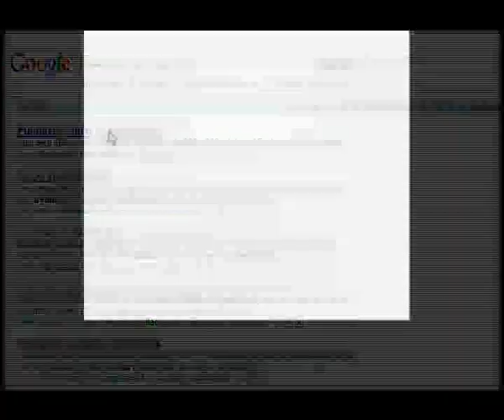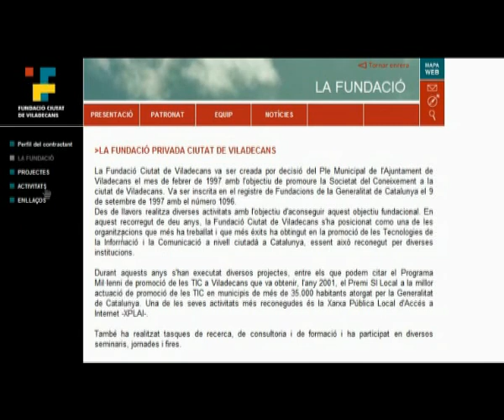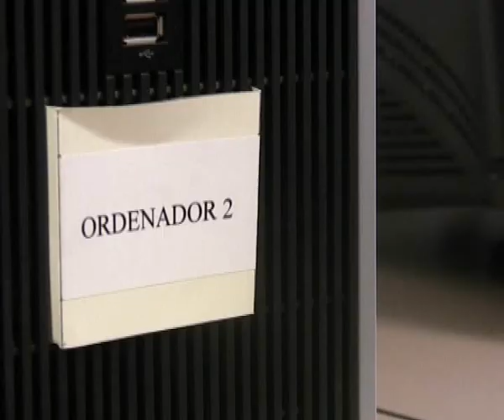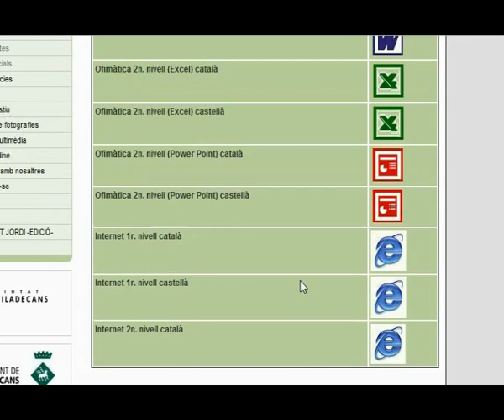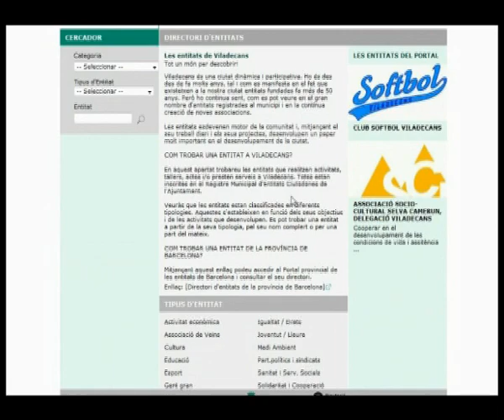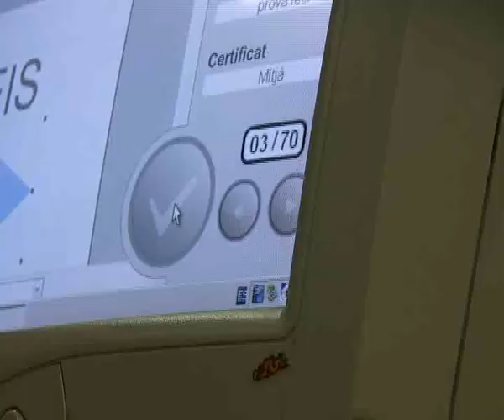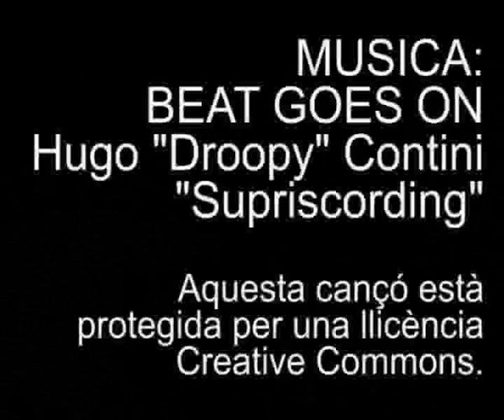Entrevista als dinamitzadors de la Fundació Ciutat Viladecans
La Vanessa Oncala i el Javier Molina són dinamitzadors del projecte XPLAI, una xarxa de sis Punt TIC ubicats al municipi de Viladecans. L'XPLAI és un projecte de la Fundació Ciutat de Viladecans, un organisme creat el 1997 amb l'objectiu de promoure la Societat del Coneixement a la ciutat de Viladecans.

La Vanessa i el Javier són dinamitzadors des del 2004 i el 2007, respectivament. Ambdós treballen dins del projecte XPLAI, la Xarxa Pública Local d'Accés a Internet, a la ciutat de Viladecans. Es tracta d'una xarxa amb l'objectiu de promoure l'accés a les noves tecnologies a la ciutadania en general. La Xarxa està formada per sis Punt TIC distribuïts estratègicament per tot el municipi de Viladecans (Auditori Pau Picasso, Centre de Formació d'Adults Edelia Hernández, Alberg Can Batllori, Casal de la Diversitat, Biblioteca Municipal i Casal Cívic Alba-Rosa) que posen a disposició de la ciutadania 50 equips informàtics. A continuació, podeu veure íntegrament l'entrevista amb la Vanessa i el Javier.